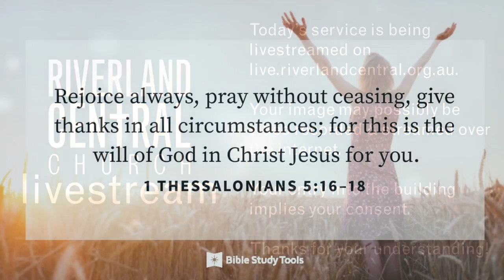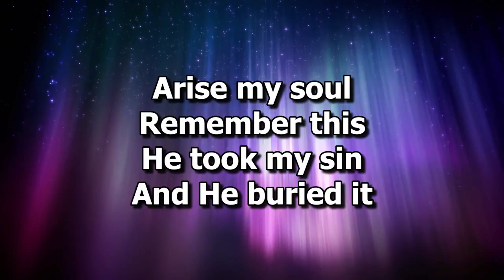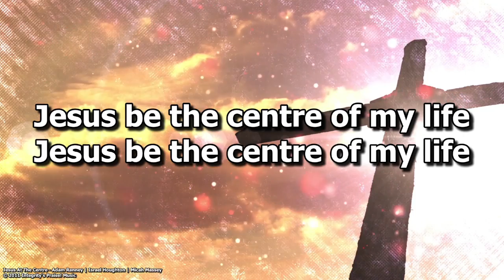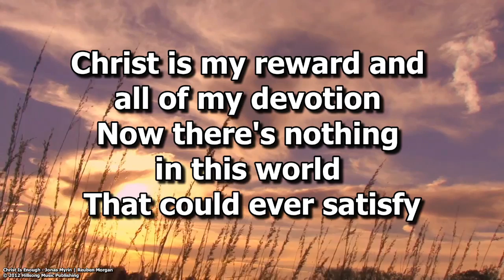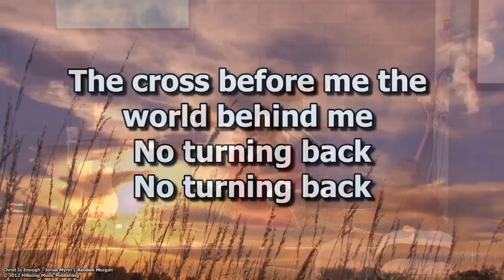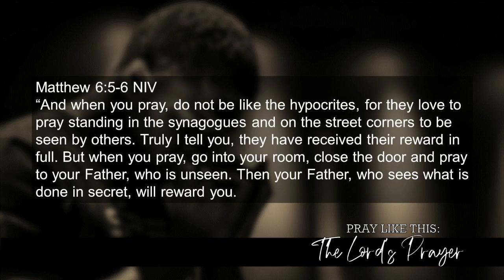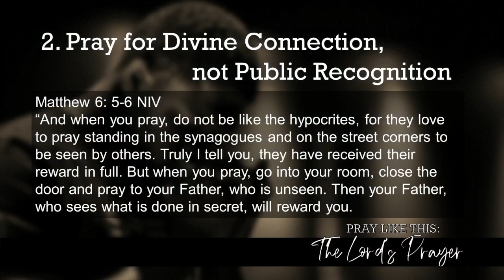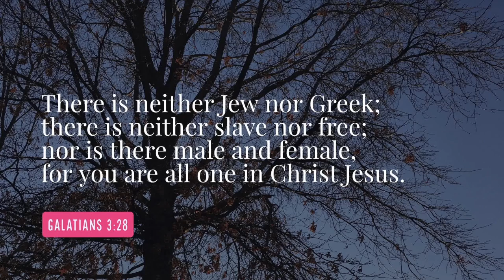RIVERLAND CENTRAL CHURCH: Sunday Gathering 1 August 2021: LIVESTREAM🙏🏻✝📽🗣😷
Here's the Livestream recording from Riverland Central Church's Sunday morning Gathering for 1 August 2021.
▶ Emma led us in worship, showing clearly her love for God...
▶ Jason reminded us of the need to examine ourselves as we took Communion together.
▶ Joella brought some great updates on Church Life...
▶ Dave started our new preaching series, "PRAY LIKE THIS: The Lord's Prayer" focusing in on Matt 6:5-8...
While there's nothing like gathering together, if you can't get to our church building at 11 Mortimer Road, Berri SA at 10am Sunday mornings, you're welcome to connect with over Livestream

Riverland Central Church is a Christian church based in the sunny Riverland in South Australia, and are part of the Acts Global Churches movement.
We hope you experience the love of Jesus Christ today, and you catch the heart of our warm & relational, friendly, fun & alive church. We're all in this together!

To hear more inspiring messages from Riverland Central Church, go
RIVERLAND CENTRAL CHURCH
Love God | Love People | Connect the Two
Part of Acts Global Churches

All of the resources & ministry of Riverland Central Church are given by the generous donations of our members & friends. We are very thankful & grateful to all who contribute financially by EFT using the details below:
BSB: 083-352